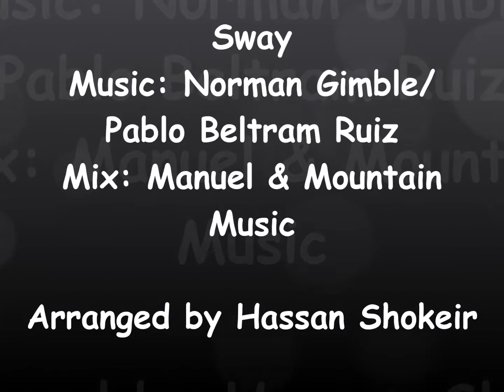Sway.by Hassan Shokeir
Sway
Mix: Manuel & Mountain Music
Arranged by Hassan Shokeir